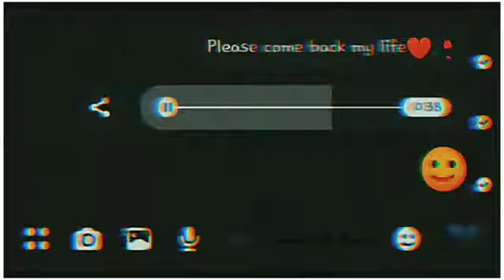heartbroken WhatsApp status#sad song WhatsApp status 💔alone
sadsonghindi alone feel the song